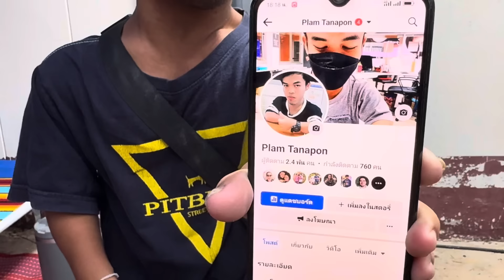พี่ปาล์มมี่คิดหนัก จะอยู่ได้ไหม￼กับวันที่2ของการขึ้นเวที